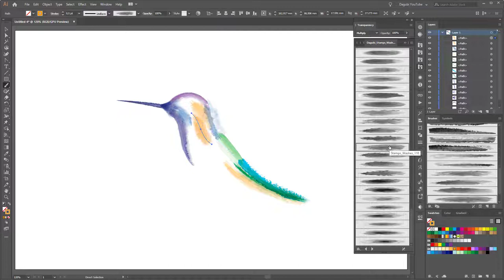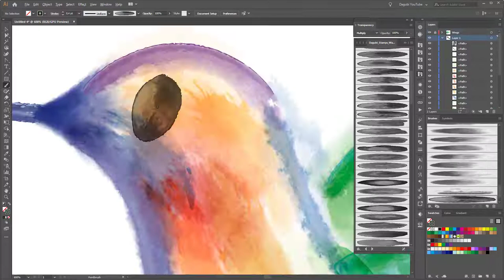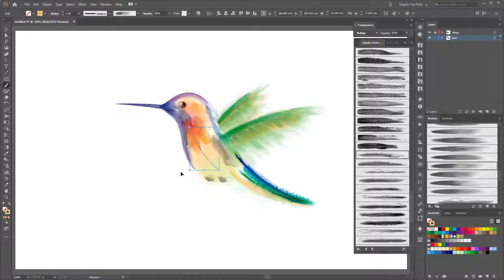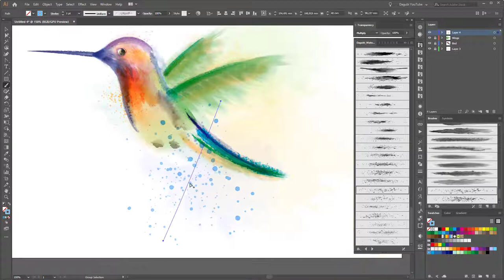How to draw a Hummingbird with Vector Watercolor Brushes in Adobe Illustrator - Time Lapse Version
In this Adobe Illustrator Tutorial I show you how to draw a Hummingbird with Dagubi Watercolor Brushes. In this Adobe Illustrator Tutorial I teach you how to work and paint with Brushes and how to draw a Kolibri. I drew the hummingbird with the mouse.